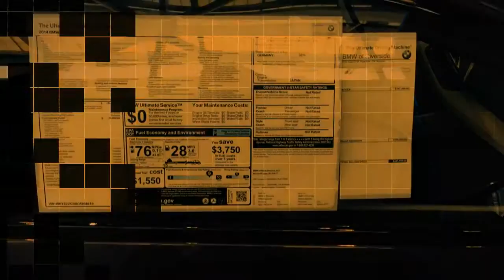Edward, don't miss out on this car!